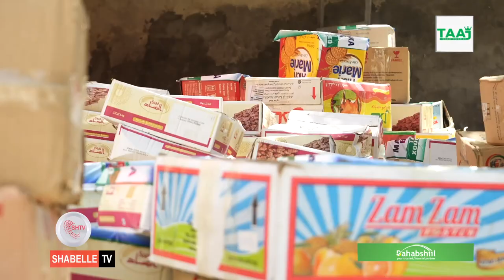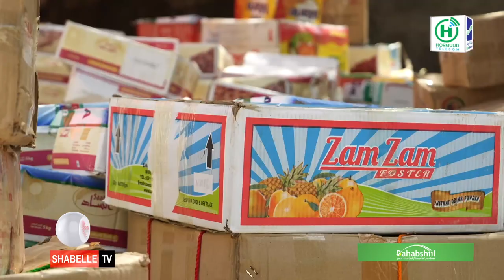Maamulka gobolka Banaadir oo sahay loogu tala galay ciidanka xoogga ku wareejiyay wasaaradda..